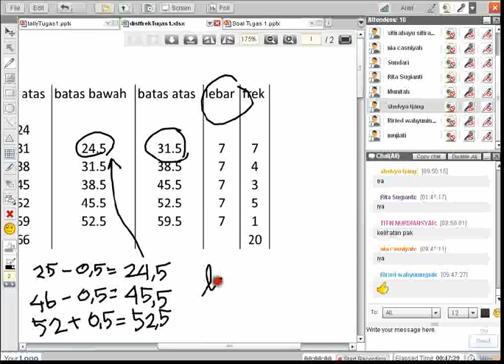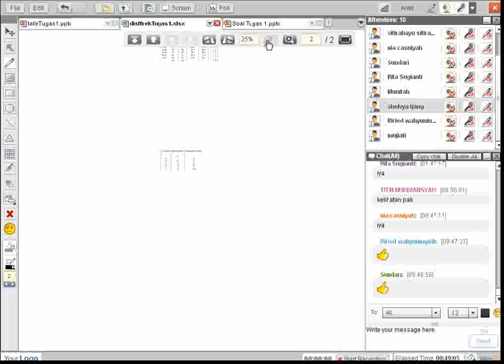StatistikEkonomi1 2012 1 penjelsan tugas1 part3